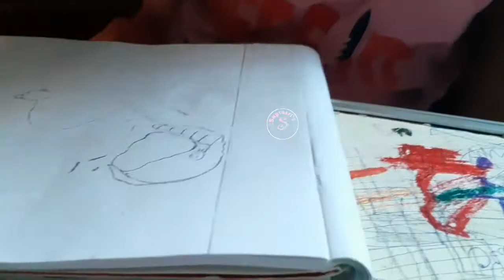How to draw a village girl || Adisri Sarkar